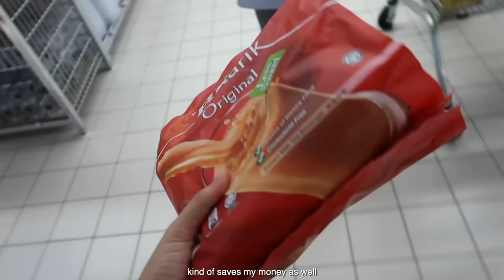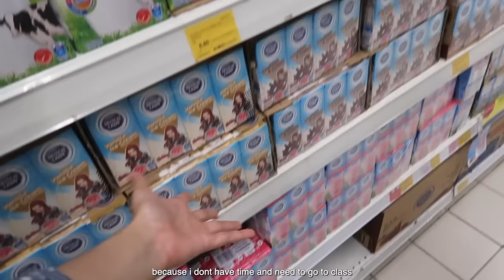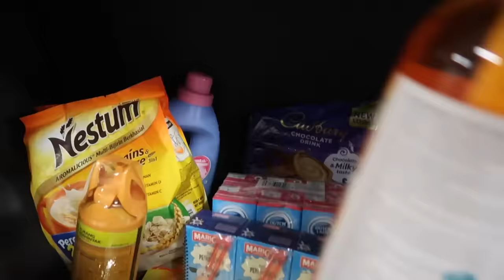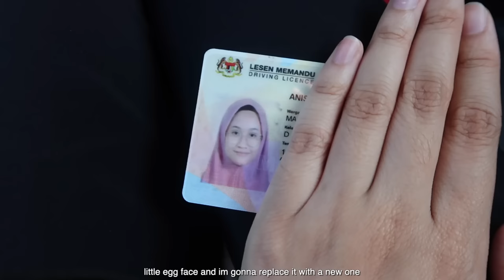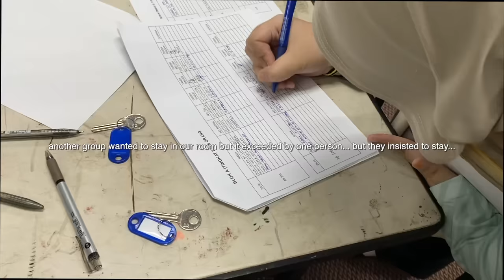UM Vlog : MOVING IN my new Dormitory 🧳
happy uni ~

YOUTUBE MUSIC